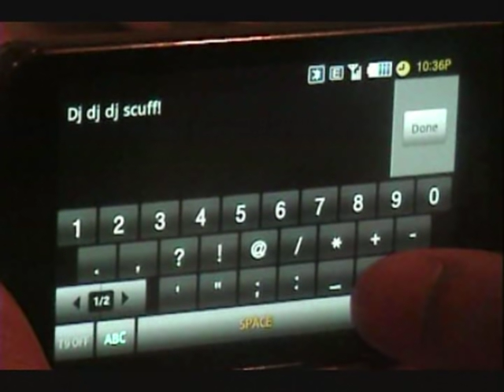Aro Aro Aro Aro Aro Aro Baby Official Video